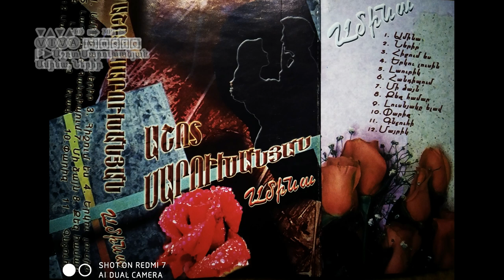Աշոտ Սարուխանյան - Ամինա, Ներիր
2005
Հզոր ու Անկախ իմ Հայաստան:
Ashot Sarukhanyan - Amina, Nerir
Ашот Саруханян - Амина, Прости